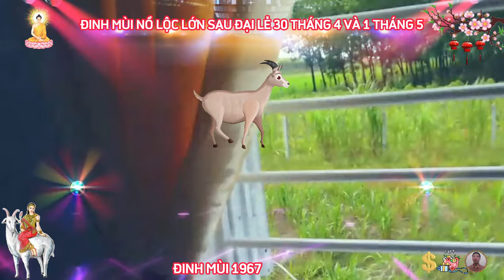🔴 Sau ĐẠI LỄ 30.4, ĐINH MÙI 1967, LỘC THẦN TÀI, TIN VUI TỚI TẤP, TIỀN BẠC ÙA VỀ, GIÀU ĐẾN GIÀ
xét trên phương diện tài lộc, tuổi đinh mùi 1967, từ sau đại lễ 30 tháng tư và mùng 1 tháng 5 năm 2024 dương lịch.
 vận trình tài lộc của người tuổi đinh mùi đang có những bước tiến khá vững vàng, dù có thể là bạn sẽ không thu được tiền về đầy túi ngay trong tháng này, tuy nhiên hãy tin rằng, những gì bạn bỏ ra là vô cùng xứng đáng, cứ chăm chỉ rồi bạn sẽ có một mức sống dư giã trong tương lai.